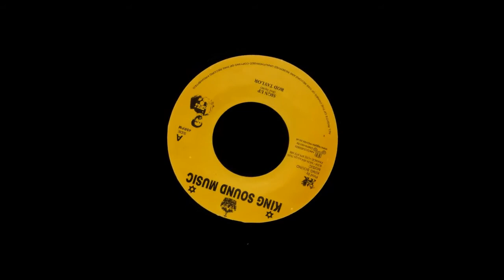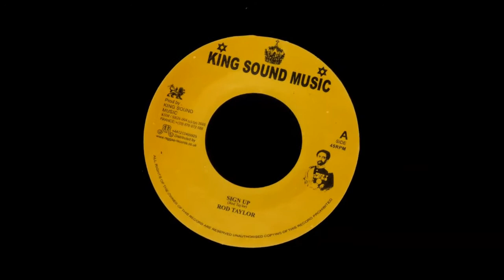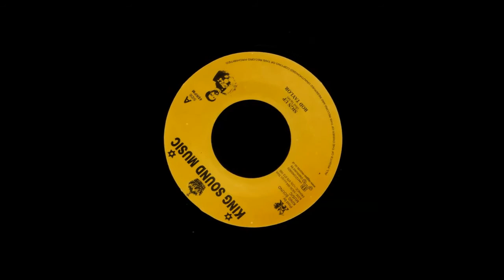Rod Taylor - Sign Up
Reggae / New Roots 7" (P)2010 King Sound Music France